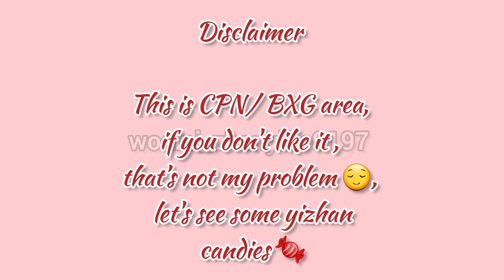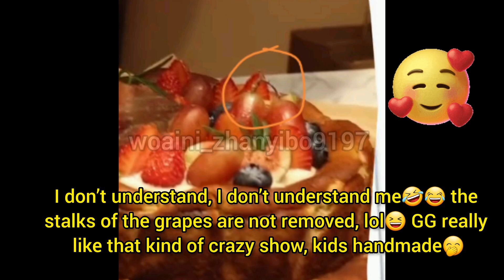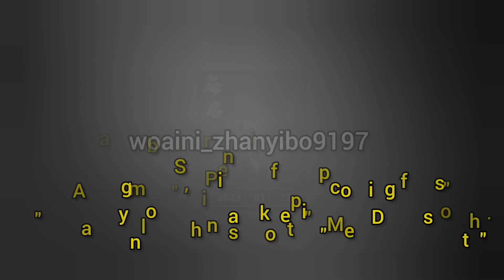BJYX - Who made GG’s birthday cake?🤔🤭, Xiaozhan related fake news they spread🤬 Repeatedly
In this video gg Recently released vlog 3, he celebrated 31th birthday,  he cutting cake , but who made that cake🤭 🍬, Xiaozhan rumors again spread some toxic people 😣.

Video regards @RemoWX_ZhanYibo9197